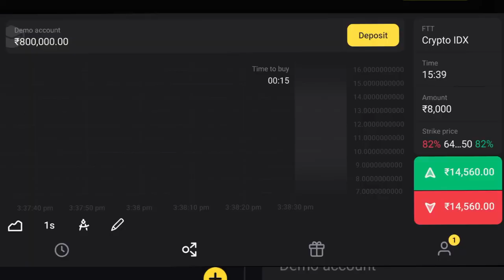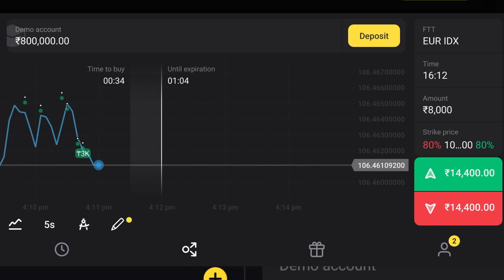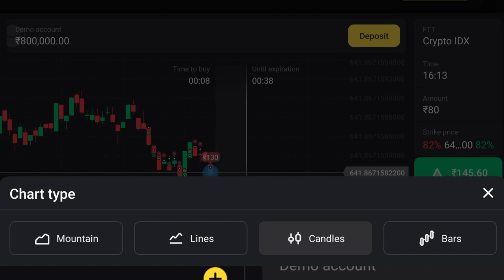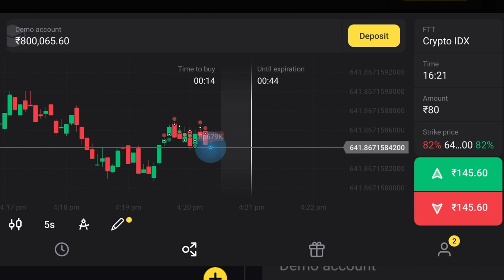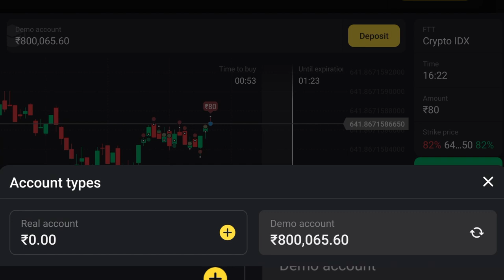Binomo App Se Paisa Kaise Kamaye | How To Earn Money From Binomo App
👉🏻  App link - Download From Playstore